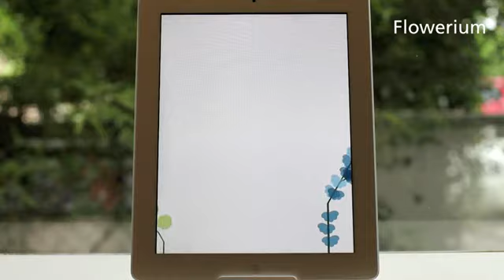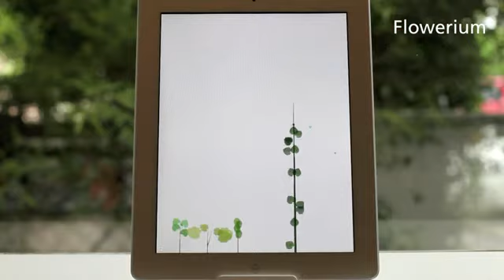iPhone-iPadアプリ「Flowerium.」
日本のインタラクションデザイナー・Makoto Hirahara氏によって開発された、幻想的な植物が美しいインタラクティブな育成アプリとなっています。